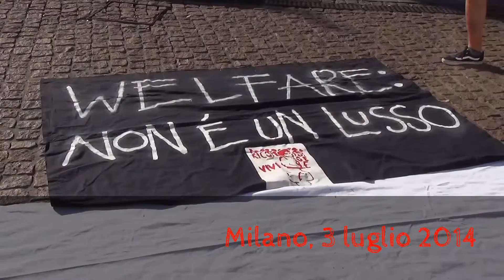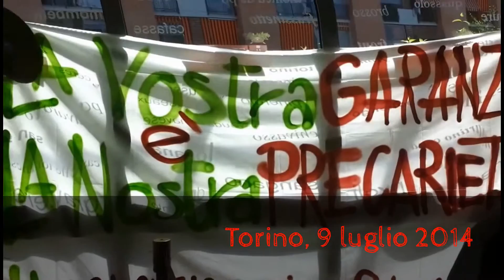Luglio 2014 in lotta - blob